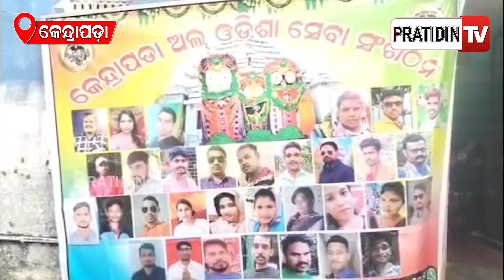କିଡନୀ ରୋଗରେ ଶଯ୍ୟାଶାୟୀ ପ୍ରଦୀପ ବେହେରା , ଚିକିତ୍ସା ପାଇଁ ଅର୍ଥ ସାଜିଛି ବାଧକ | Kendrapara